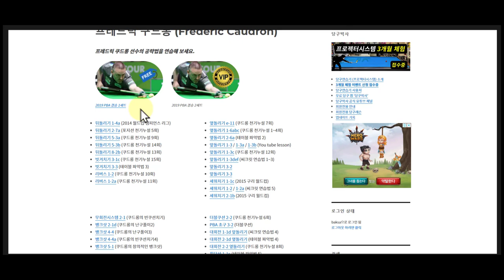쿠드롱 3쿠션 당구레슨 모음 페이지